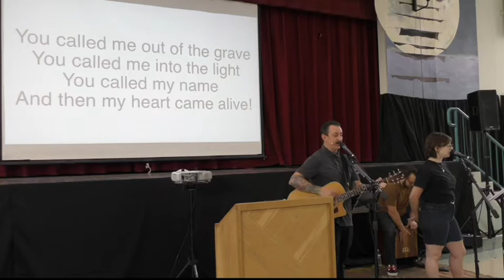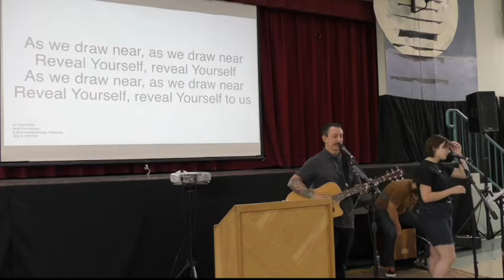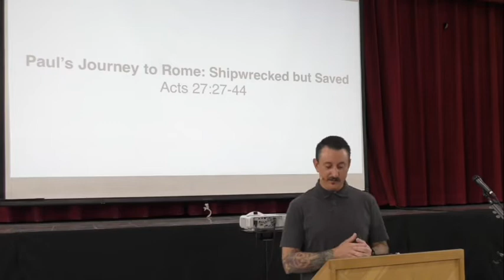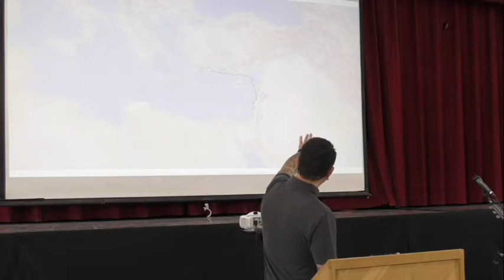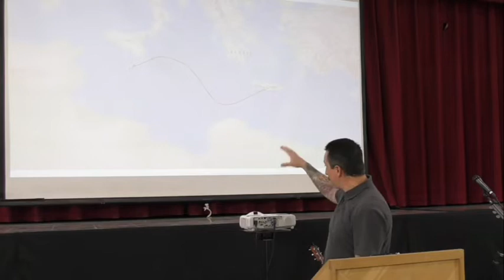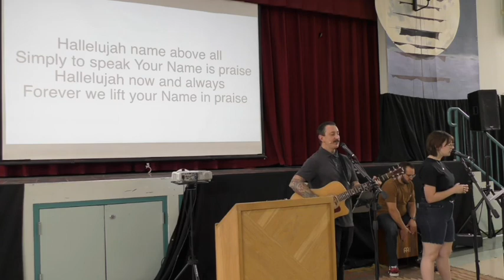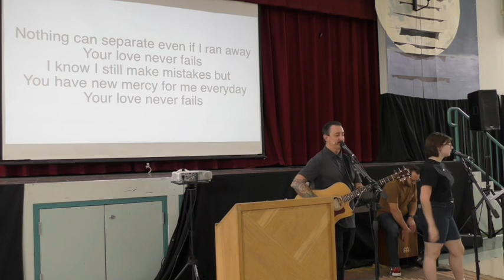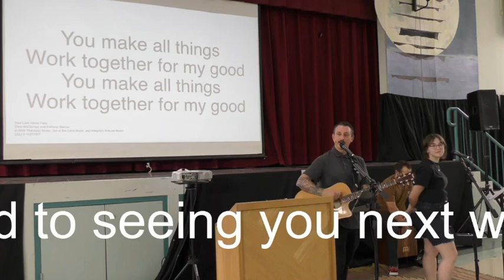September 11, 2022 Acts 27:27-44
Pastor Jared will be teaching on Acts 27:27-44, "Paul’s Journey to Rome: Shipwrecked but Saved"